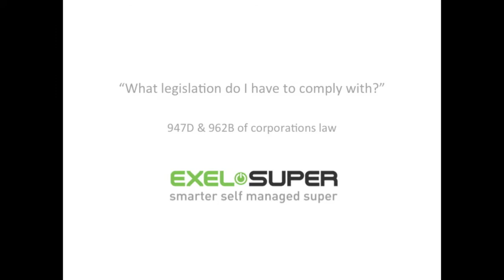Accountants limited license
Accountants limited license replaces the Accountants SMSF Exemption.  This video explains how this will apply and what this will mean for accountants.